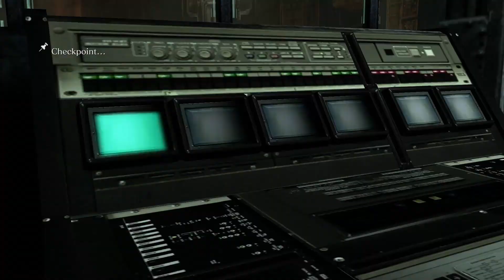Resident Evil 6 #15: Un Finale Romantico Inaspettato...